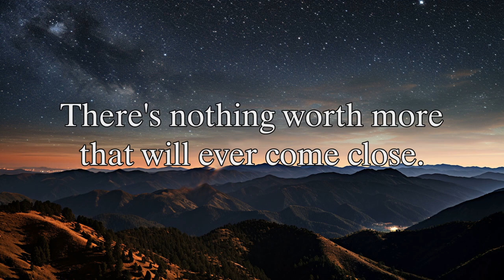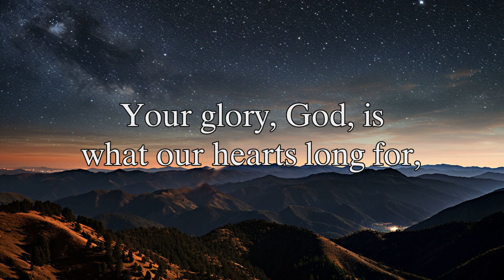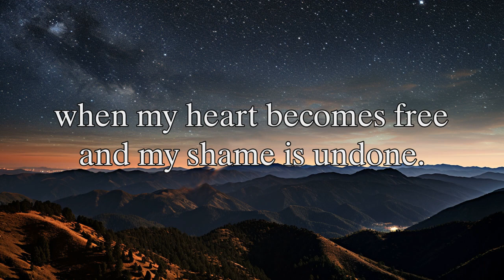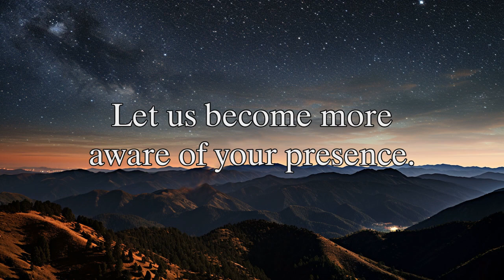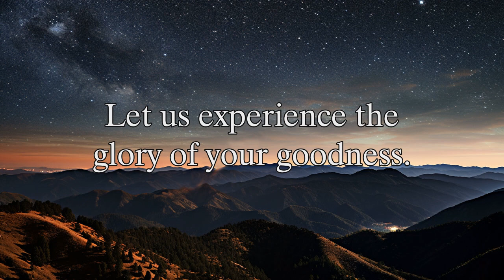Holy Spirit - Hillsong Worship - Lyrics Video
Contemporary Christian Music Playlist 2024 ♫ Today's Top Christian Hits 2024